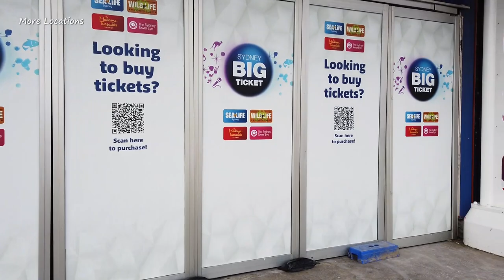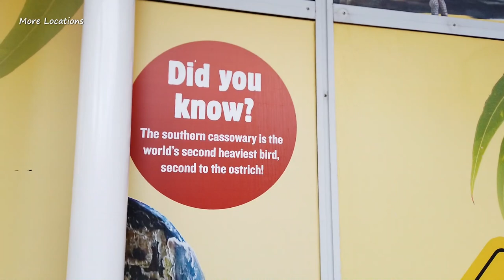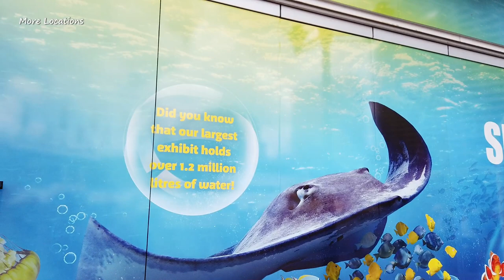Sydney Darling Harbour To Pyrmont Walking Tour | Australia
Walking from King Street Wharf Darling Harbour to The Star Pyrmont in Sydney Australia.

Timestamps:
00:00 King Street Wharf, Darling Harbour
04:36 WILD LIFE Sydney Zoo, Madame Tussauds & SEA LIFE Sydney Aquarium Entrance
04:46 Aquarium, Darling Harbour Ferry Wharf
05:11 WILD LIFE Sydney Zoo, Madame Tussauds & SEA LIFE Sydney Aquarium Self-serve ticket kiosks
06:06 WILD LIFE Sydney Zoo's Fun Facts
09:37 Pyrmont Bridge
09:57 Sydney Harbour Marina, Darling Harbour
11:01 WILD LIFE Sydney Zoo, Madame Tussauds & SEA LIFE Sydney Aquarium
13:52 ibis Hotel, Novotel & Sofitel Hotel
16:11 Australian National Maritime Museum
17:16 Murray Street
17:43 Pyrmont Bay Tram Station
18:46 Pirrama Road
19:17 Pyrmont Bay Tram Station
20:33 The Star

Recorded on Friday, ‎2 ‎December ‎2022 around 2:00 PM
Temperature: 21°C / 69.8°F (Summer)